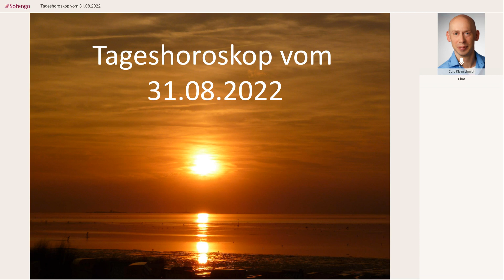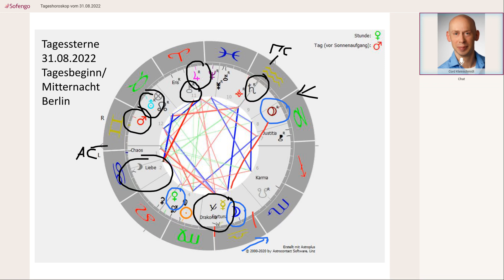Tageshoroskop vom 31.08.2022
Bei Fragen oder Terminwunsch zu einem kostenlosen Vorgespräch über den Ablauf einer Beratung kontaktiere mich gerne